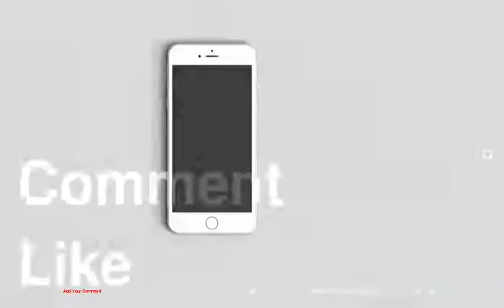The Most Fabulous Dresses at the Oscar After Parties 2017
be creativo
1 : Sofia Vergara in Shimmering Animal Print
2 : Diane Kruger in Sky Blue Silk
3 : Jessica Alba in Baby Blue Silk
4 : Kate Bosworth in Princess Mint
5 : Elizabeth Banks in Embellished Gold
6 : Jennifer Aniston in Beaded Black
7 : Rosie Huntington-Whiteley in Off-the-Shoulder Silver
8 : Janelle Monae in a Black Mesh Ball Gown
9 : Emily Ratajkowski in Silver Beads and Feathers
10 : Katy Perry in Bronze Pleats
11 : Kate Hudson in Nude Lace
12 : Reese Witherspoon in Embellished Leopard Print
13 : Rooney Mara in White Ruffles and Pleats
14 : Liberty Ross in a Metallic Suit
15 : Amanda Peet in a Silver Gown